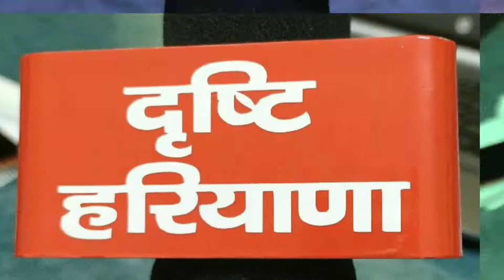चारदीवारी को ही चोरी कर ले गए चोर।@DRISHTI-HARYANA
अजब चोरी की गजब कहानी
जिला सोनीपत के उपमंडल खरखौदा में बीती रात्रि दिल्ली रोड पर नक्स्ट्रा सिटी के पास खाली प्लाट में चोर रात को प्लाट की चारदीवारी का कुछ हिस्सा 10000 ईंटें व कीमती पौधे चोरी कर अपने साथ ले गए।
प्लाट मालिक जय करण रोहणा ने पुलिस को शिकायत दी कि कल रात को कुछ व्यक्ति जिनको वह जानता है ने उसके प्लाट की चारदीवारी का कुछ हिस्सा 10000 ईटे व कीमती पौधे चोरी कर लिए हैं।
पुलिस में जकरण रोहणा की शिकायत पर चोरी का मुकदमा दर्ज कर आगे की कार्रवाई अमल में लाई।